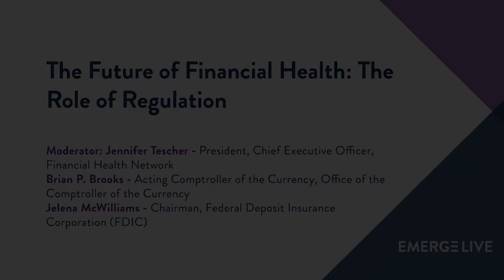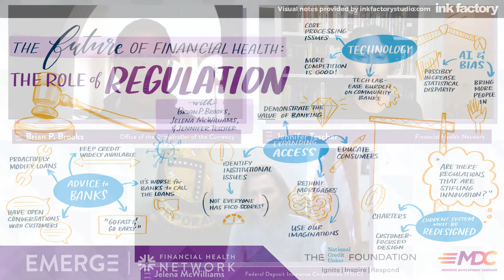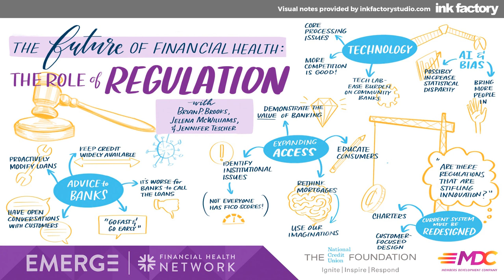The Future of Financial Health: The Role of Regulation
Emerge Live: Day 5
The COVID-19 crisis has laid bare the precarious reality of Americans’ financial lives. Lack of savings, abundance of debt, stagnant wages, costly healthcare, and inadequate social safety net and financial assistance infrastructure have all contributed to a level of financial health volatility out of step with the rest of the developed world. In this conversation with FDIC Chairman Jelena McWilliams and Acting Comptroller of the Currency Brian Brooks we re-examine the role of regulation and explore what changes are needed to ensure Americans’ financial health is sufficiently supported by public policy.

Brian P. Brooks, Acting Comptroller of the Currency, Office of the Comptroller of the Currency
Jelena McWilliams, Chairman, Federal Deposit Insurance Corporation (FDIC)
Moderator: Jennifer Tescher, President and Chief Executive Officer, Financial Health Network